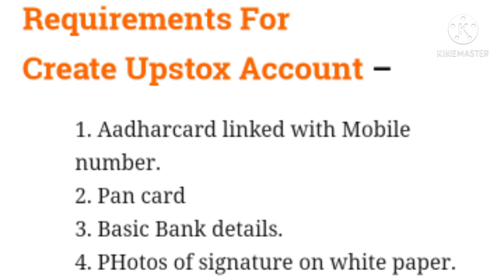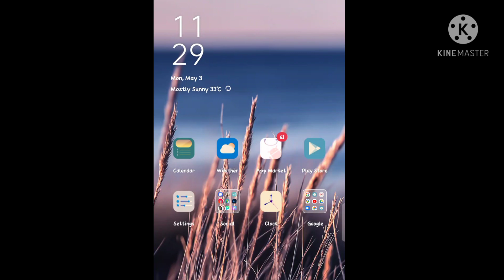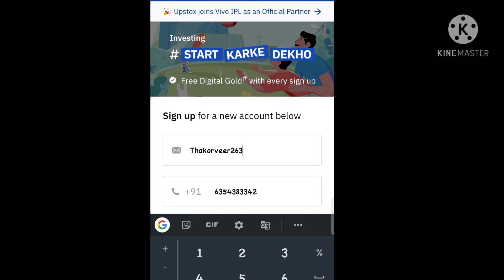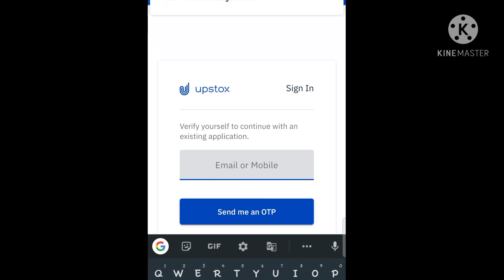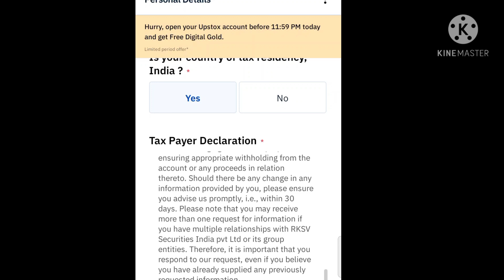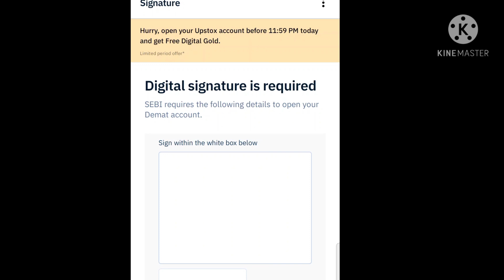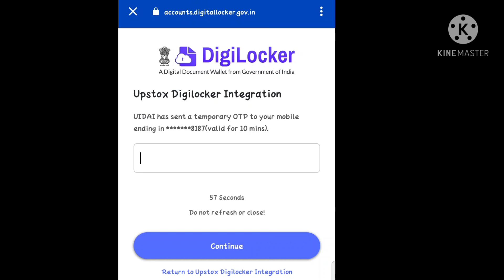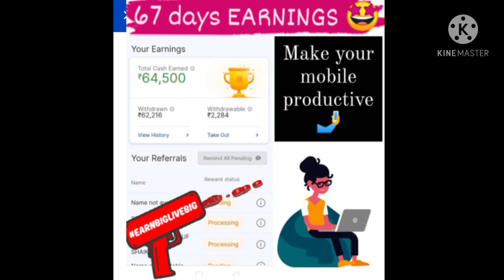Upstox का अकाउंट खुलवाये मोबाइल से और कमाए Per Refer 500 | Make Money Online | Without Investment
Hy Freand This Vidio Uploded in Upstox App Refer &Earn Program

Earn Money App|Work From Home| Part Time Job|Upstox Earn Money 2021

EARN 300 रुपये प्रति खाता अनिवार्य रूप से बैंक खाते में भेजे जाते हैं
हेल्लो दोस्तों स्वागत है MLM Business पर। मुझे उम्मीद है कि आप अच्छा कर रहे होंगे। मैं एक नए और रोमांचक प्रस्ताव के साथ वापस आ गया हूं जिसमें आपको अपने बैंक खाते को सीधे संदर्भित करने के लिए 500 रुपये मिलेंगे। कोई सीमा नहीं है कि आप असीमित धन कमा सकते हैं। जब आपके मित्र अपने अपस्टॉक्स रेफरल कोड का उपयोग करके एक डीमैट खाता खोलते हैं, तो आपको अपने बैंक खाते में 300 रुपये प्राप्त होंगे।

उपस्टॉक्स क्या है ?

मैं Upstox App से पैसे कैसे कमा सकता हूँ ??
बस एक मुफ्त डीमैट खाता ऑनलाइन खोलें । अपने बैंक खाते में पैसा प्रत्यक्ष करना और प्राप्त करना शुरू करें । आप असीमित पैसे कमा सकते हैं 500 रुपये प्रति संदर्भ में
अपस्टॉक्स एक सबसे भरोसेमंद और सबसे तेजी से बढ़ते स्टॉक ब्रोकर है और विश्व स्तर के निवेशक श्री रतन टाटा द्वारा वित्त पोषित है। U अधिक जानकारी के लिए google कर सकते हैं।

मैं अपस्टॉक्स ऐप में खाता कैसे खोल सकता हूं?
अपस्टॉक्स खाता बनाने के लिए आवश्यकताएं-
Aadharcard मोबाइल नंबर के साथ जुड़ा हुआ है।
पैन कार्ड
मूल बैंक विवरण।
श्वेत पत्र पर हस्ताक्षर के PHOTOS।
Upstox Demat अकाउंट बनाने के लिए नीचे दिए गए चरण का पालन करें।

[ अपस्टॉक्स ऐप ]
अपस्टॉक्स रेफरल कोड दर्ज करें
 है
ओटप के साथ ईमेल और मोबाइल नंबर सत्यापित करके साइन अप करें।
अब PAN, DOB दर्ज करें फिर Next पर क्लिक करें
अब लिंग, वैवाहिक स्थिति और वार्षिक आय का चयन करें।
यदि आप भारत से हैं तो NO पर क्लिक करें फिर ACCEPT पर क्लिक करें फिर अगला
बैंक विवरण दें और अपने हस्ताक्षर की एक तस्वीर अपलोड करें (अपनी आय प्राप्त करने के लिए )
आधार कार्ड के साथ ई-साइन का चयन करें।
वर्चुअल आईडी जनरेट पेज पर आधार नंबर दर्ज करें और ओटीपी डालें।
अब आपको एक PDF दिखाई देगा फिर SIGN Now पर क्लिक करें
अब यह आपसे otp (aadhar otp) के लिए पूछेगा .. इसे दर्ज करें।
24 घंटे के भीतर अपना आवेदन प्रकाशित कर दें। आपका खाता सक्रिय हो जाएगा। मोबाइल आईडी और पासवर्ड मोबाइल नंबर पर आ जाएगा।
अब सफल होने के लिए आगे और पीछे जाएं .. एक बार फिर से लिंक करें 500RS सफल पंजीकरण के बाद सीधे बैंक में प्रवेश करें

This vidio is for education purpose only. The results are not typical. thare is no guarantee that you will earn money using the techniques and idea mentionedin this vidio. I Am not A finacial advisor and anything that I say on this YouTube channel should not be seen as finacial advice.your level of success in attaining the results claimed in this vidio will require hard work, experience, and knowledge. I am sharing my biased openian based off of speculation And my personal experience. You should always understand that with  investing thre is always risk. You should always do your own reserch before making any investment. We have taken reasonable step to  ensure that the information on this vidio is accurate , but we CANNOT represent that the website and company mentioned in this vidio are free from error.

upsox 500 refer
upstox app se paise kease kamaye
parttimefulltime job
parttime work gujarat

Upstox account kease khole
Upstox se kaise paise kamaye
Upstox App
Upstox Refer and Eran